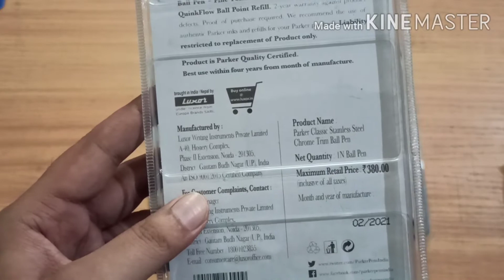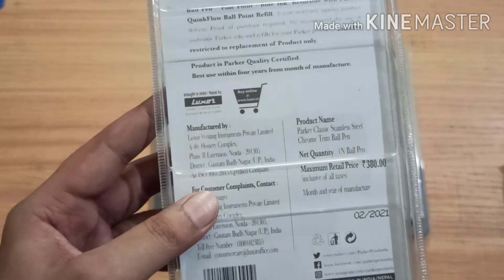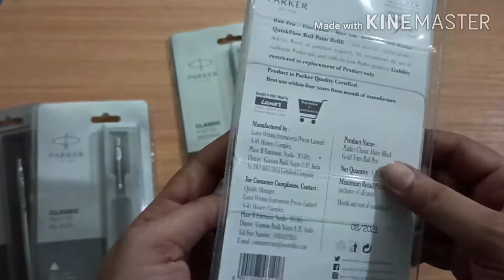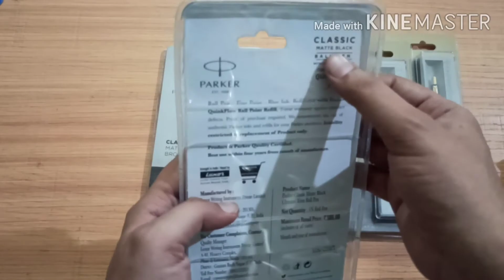PARKER CLASSIC SERIES | QUICK REVIEW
This video is about Parker Classic Series Ball Pens.